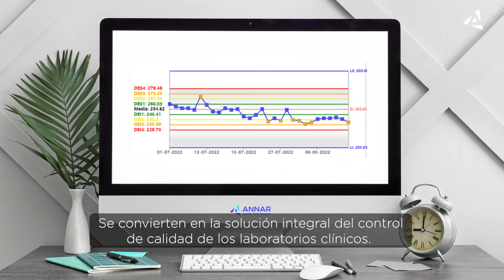Solución integral en control de calidad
🚀¿Quisieras contar con un único proveedor que te proporcione las herramientas necesarias para gestionar la calidad en todas las fases del laboratorio de manera integrada?